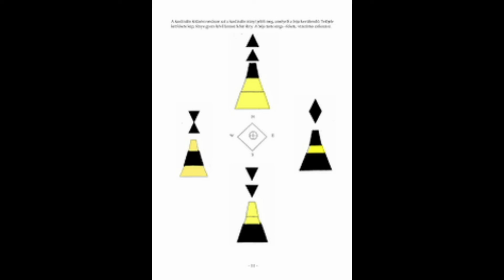Első vitorlás kaland